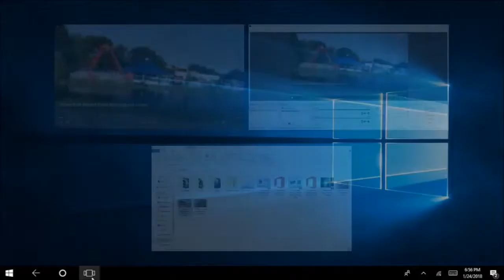Theme Park Report Welcome Video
Join Us as we start a new Journey into the Theme Park World! Theme Park Report will bring you Theme Park Tour videos, Ride & Coaster videos, Entertainment videos, Interviews, Park Event videos, Planet Coaster Streams, and much more...